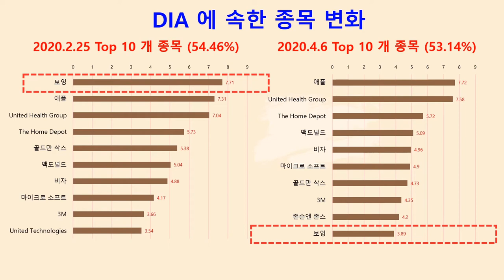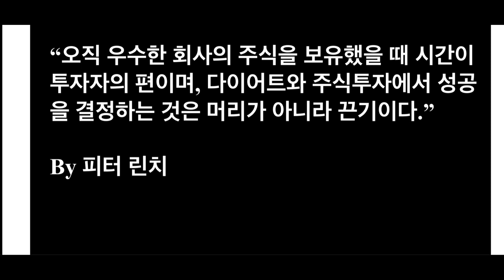미국 우량주를 한번에 담아보자 (DIA ETF)